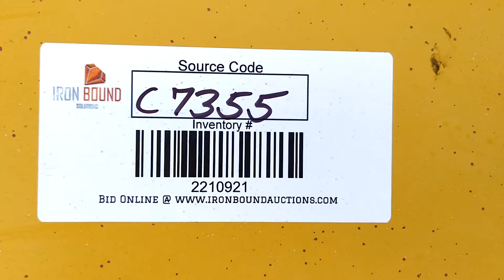1997 DEERE 310SE For Sale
Title: 1997 DEERE 310SE For Sale